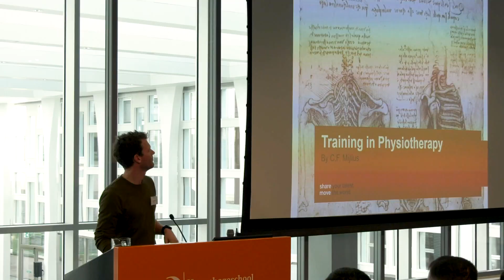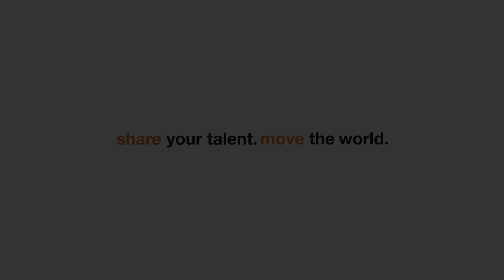Selection Day Physiotherapy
On the 9th of March the selection day for the International Programme Physiotherapy was held at the Wiebenga. Candidates, from all over the world, applied for the programme. 31 countries were represented at the selection day, such as Australia, China, Finland, Italy, Nigeria, America and Zimbabwe. 100 students will be admitted to the International Programme Physiotherapy.